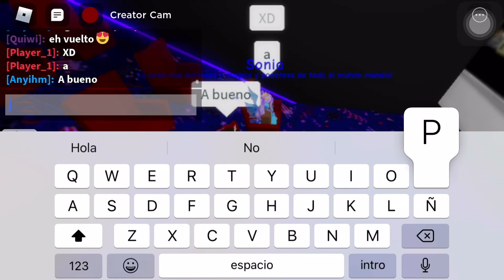Un día siendo dora la exploradora ☝🏼😈✨😋👊🏻 (sale mal)